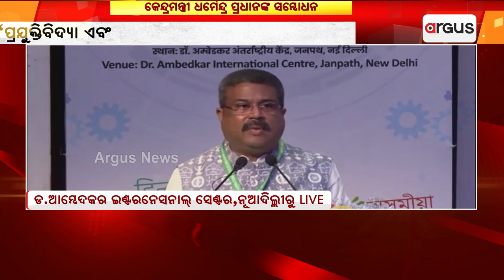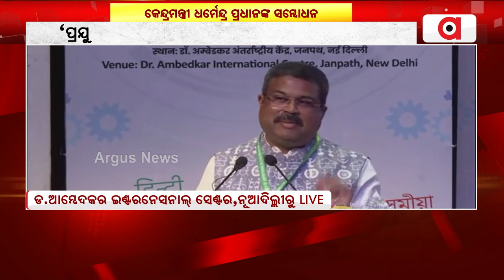Union Minister Pradhan Launches 'Bharatiya Bhasha Utsav' In New Delhi